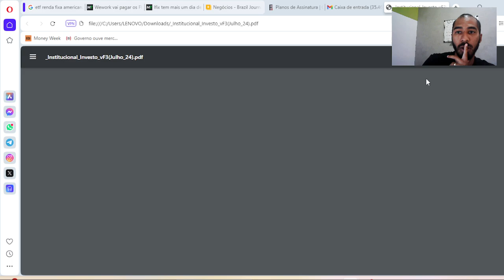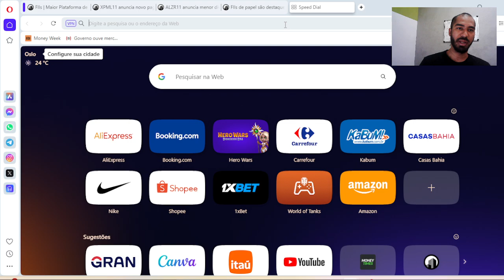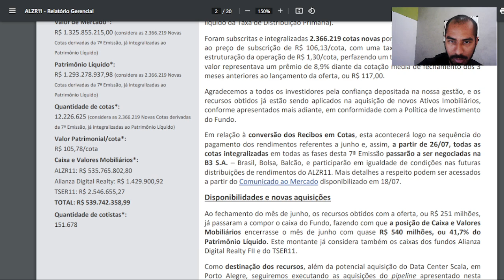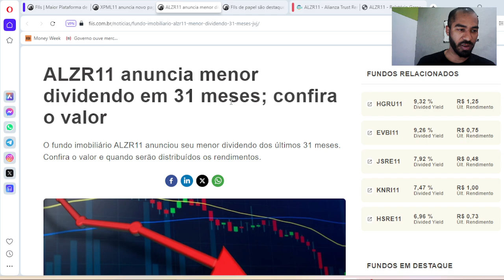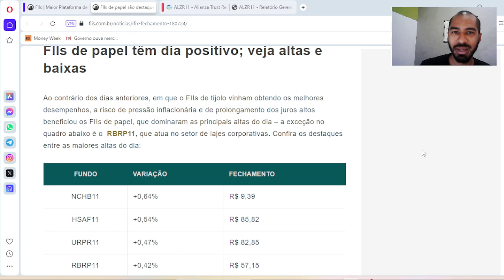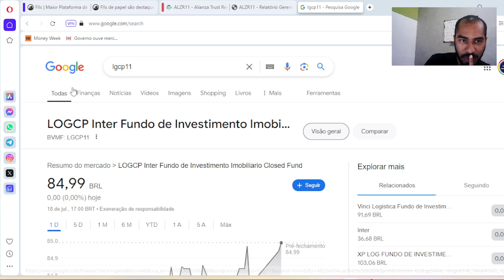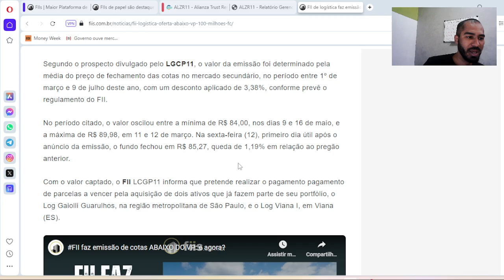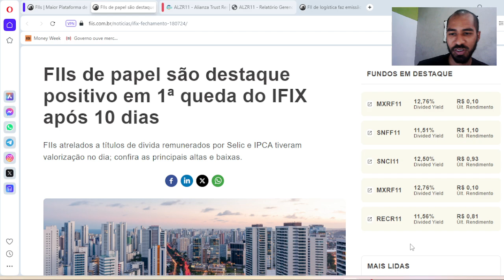LIVE GERADORA DE RENDA - Edição 19/07/2024 (ALZR11, XPML11, LGCP11, RBRF11, MINHA OPINIÃO SOBRE ETF)